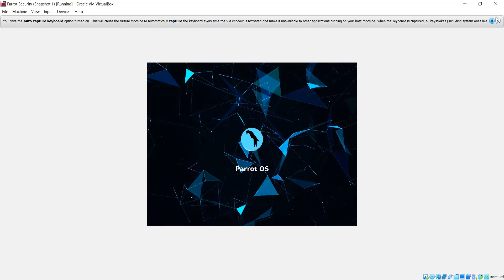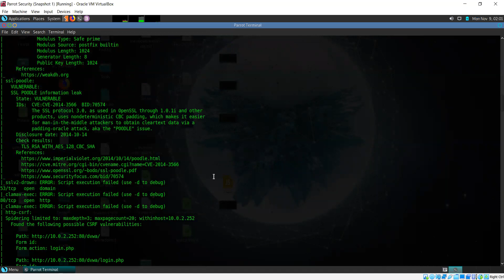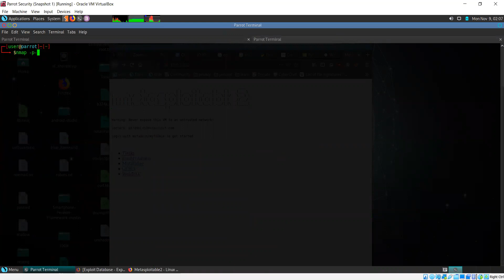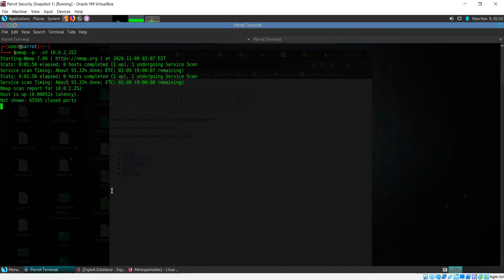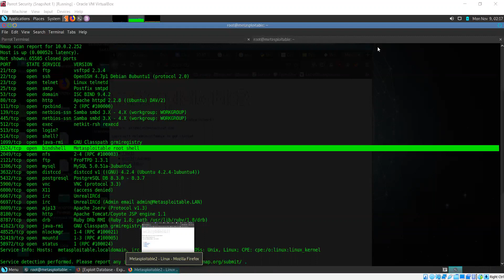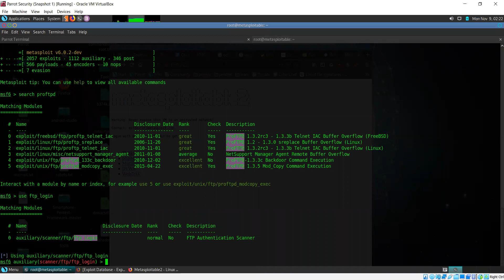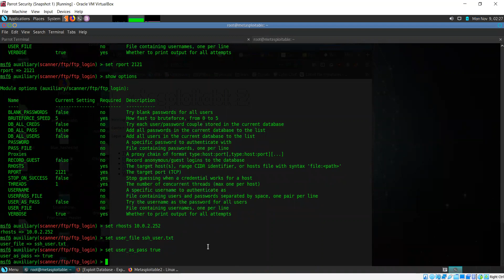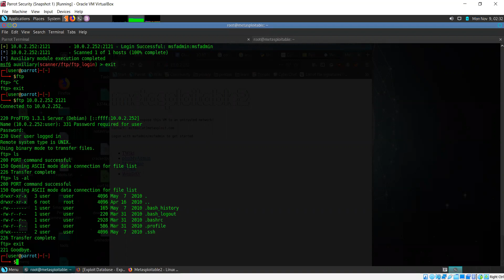Metasploitable | Penetration Testing | Craw Cyber Security